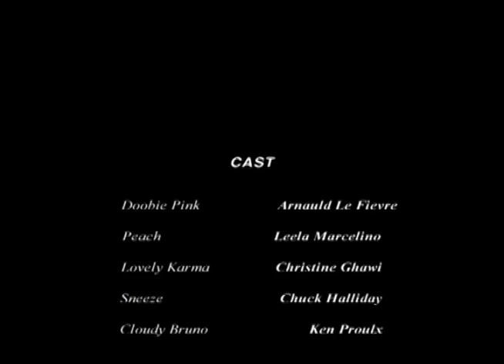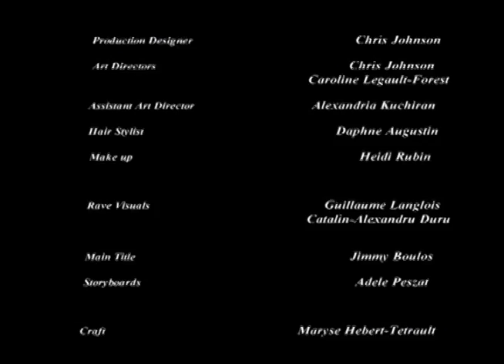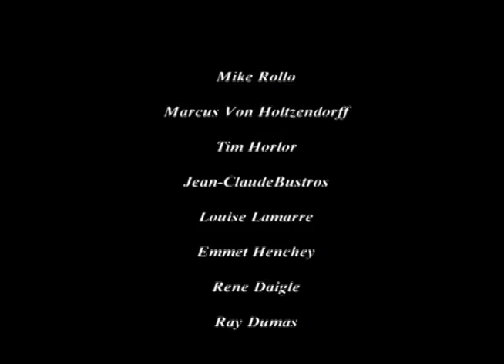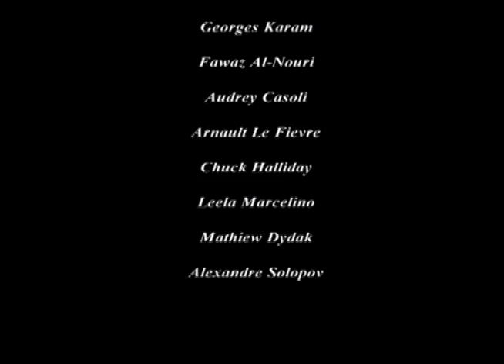DOOBIE PINK or how I quit being a party freak....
Directed and Produced by Sary Sehnaoui (2006)

Doobie Pink is a party freak: nothing stops him. But tonight the fiesta doesn't turn up like planned, and his life is affected. Little by little he becomes a genius in bakery.

HollyShorts Film Festival (LA)

Vision Global Award 2006
Concordia University

Shot on super 16mm
(low res transfer)